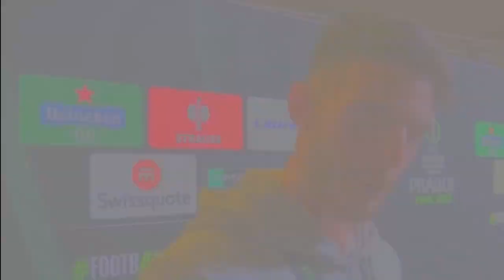How GOOD is DECLAN RICE Actually?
In this exclusive video, we share Declan Rice story from his humble beginnings in County Carlow, to his meteoric rise to the top of European football.  This video is a must-watch for any football fan and is a great opportunity to learn more about one of the world's greatest players.